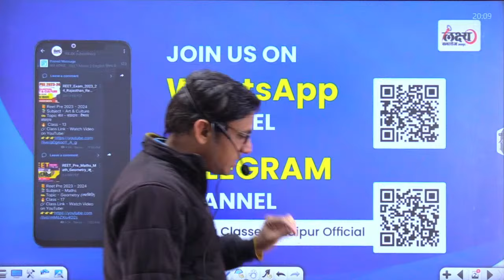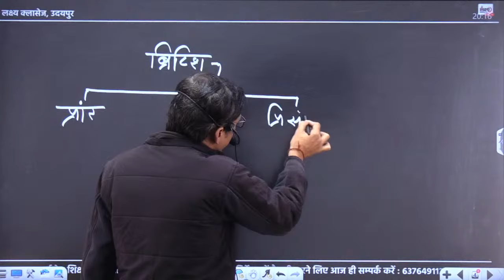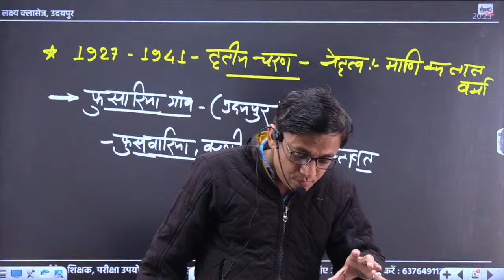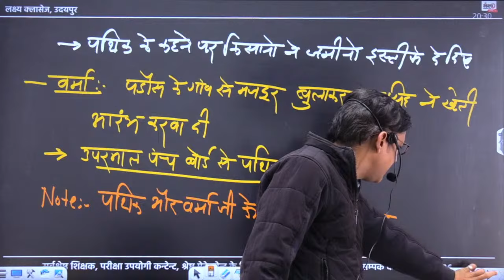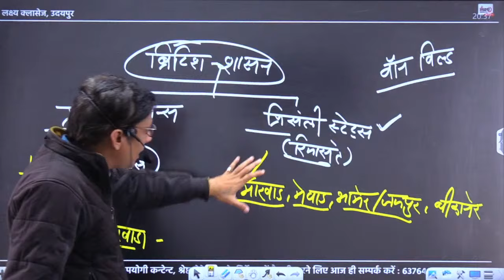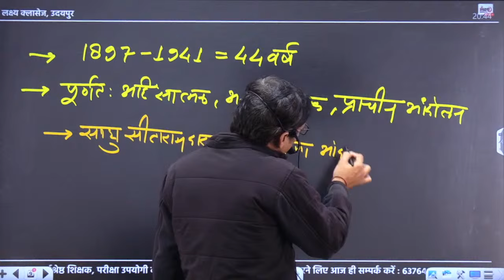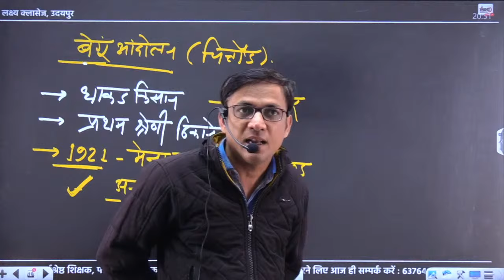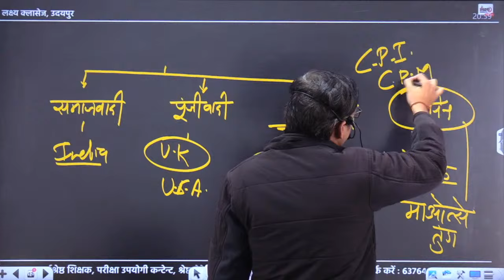RAS Pre online Classes 2024 | Rajasthan History : Rajasthan Kisan Andolan | #08 Govind Malviya Sir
Welcome to our interesting video on Rajasthan History exclusively prepared for RAS Pre Exam 2024. Our video is also relevant for all the other competitive exams of Rajasthan.